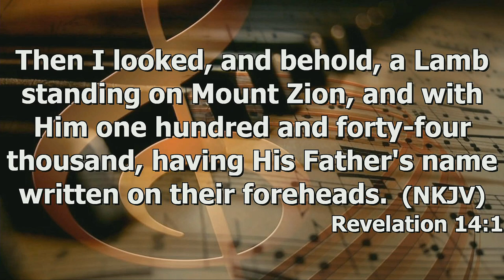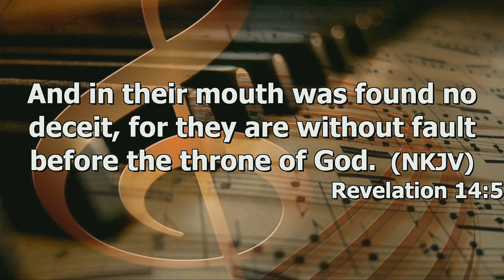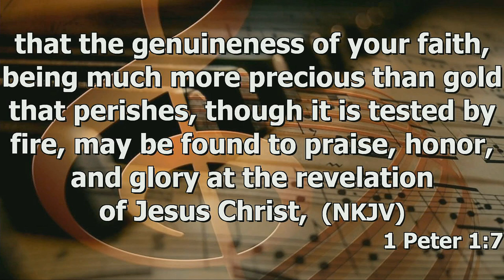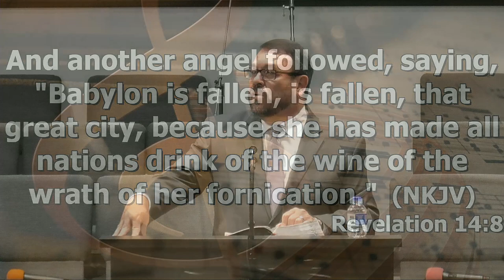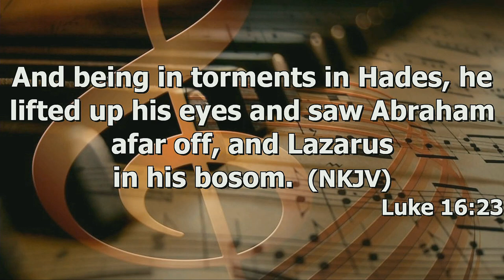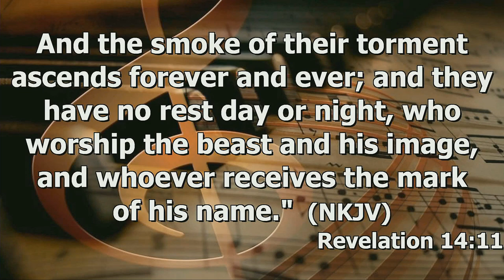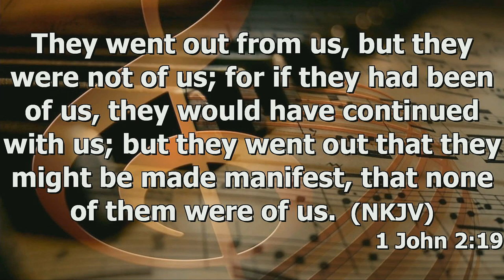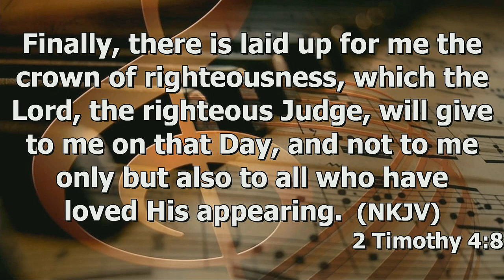"The Triumphant Saints" by Pastor Michael Franklin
Pastor Michael Franklin's message "The Triumphant Saints" was recorded Sunday morning November 19, 2023 at Rye Hill Baptist Church - Fort Smith, Ar. and is part of the "Book Of Revelation" series. Enjoy the message and may God Bless.

Rev. 14:1-3